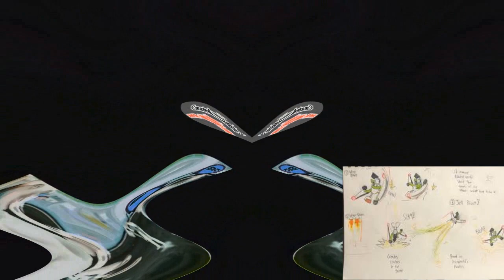Lovely Logos V3 Effects Round 6 Vs Everyone